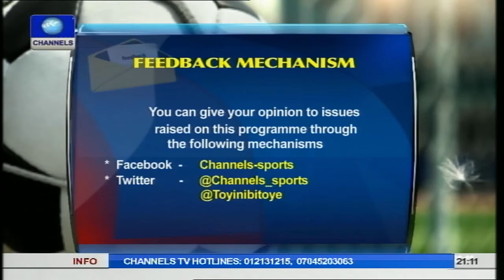Sports Tonight: VOA's Sunny Young Live In The Studio As Fans React To Keshi's Sack